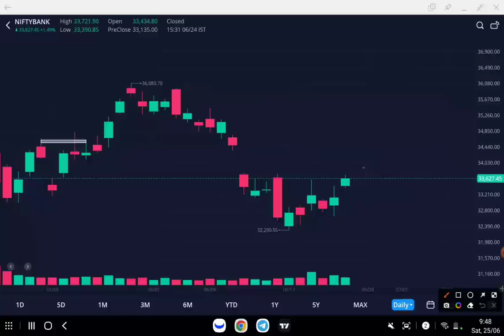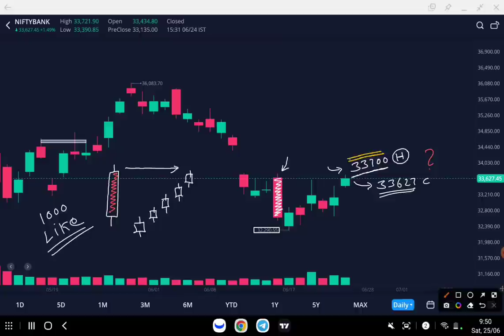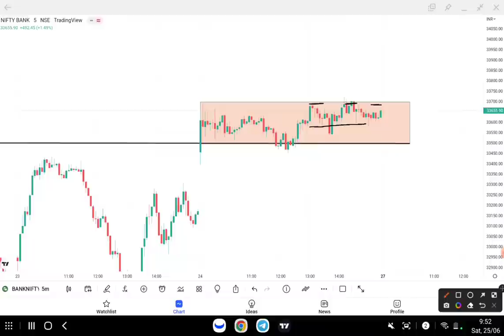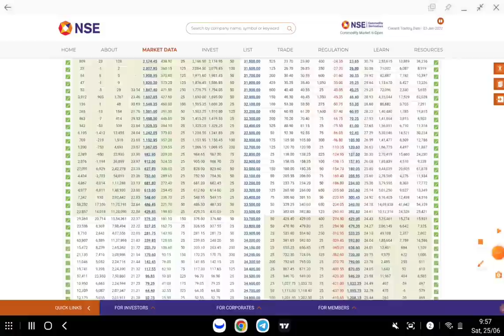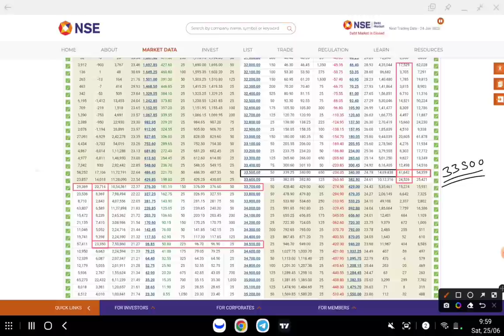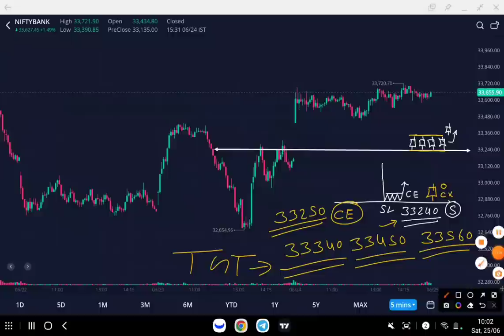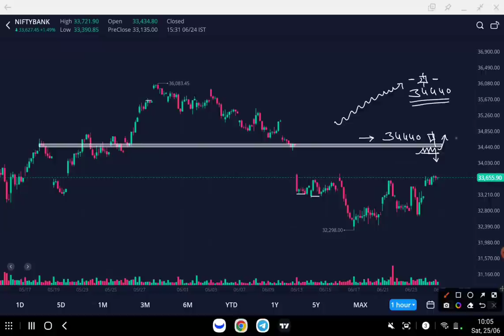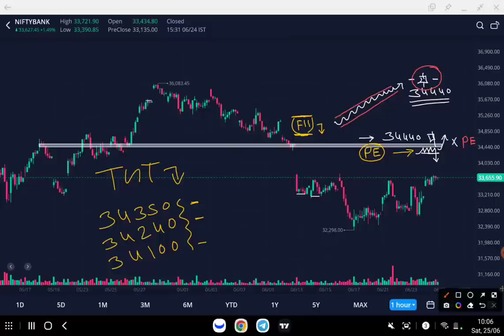Bank Nifty & Nifty Tomorrow Prediction | options trading strategy 27 June 2022 | Best intraday Trade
Topics covered:
bank nifty options for tomorrow,
nifty tomorrow,
nifty prediction,
banknifty analysis,
nifty tomorrow
nifty prediction
bank nifty
nifty 50
tomorrow nifty 50 prediction
nifty
baba nifty
banknifty
nifty monday
nifty target
options trading for beginners
today nifty
todays banknifty prediction
tomorrow
banknifty analysis
banknifty option for tomorrow
freak trade
jarvo 69
market analysis
market for tomorrow
nifty bank
nifty bank nifty analysis for tomorrow
nifty challenge
options trading
options trading today
polygon crypto
push coin price prediction
rediff

1. instagram
2. facebook
3. Telegram
4. Twitter